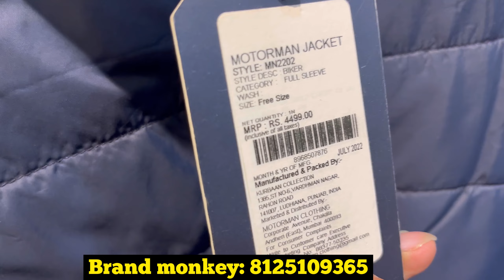Multi branded clothes at very reasonable prices / brand monkey manikonda / / trending articles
Store details

Store name : brand monkey

Store address : Brand monkey Sri Shardha building
Panchavati colony , Manikonda Jagir, Telangana 500089